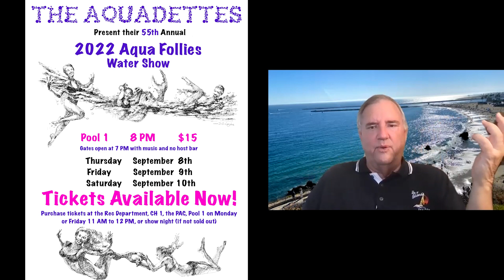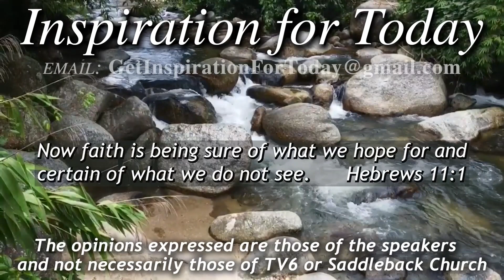IFT, S5, E064, 12/29/2022, Favorites of 2022, S4 E242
Pastor Rick Bradford brings us his favorite shows of 2022 – Day 4 – Hebrews 11:1